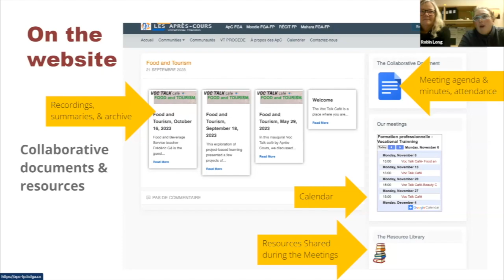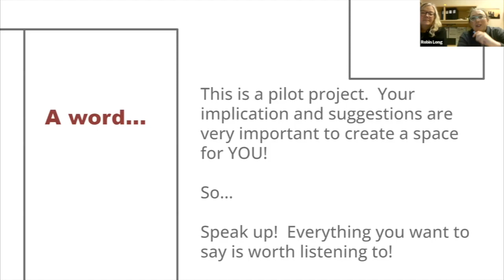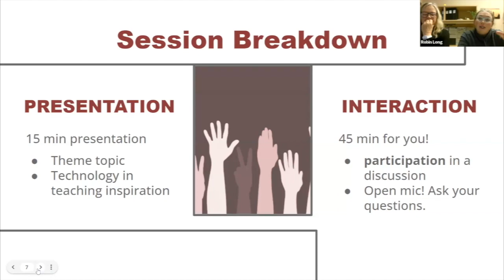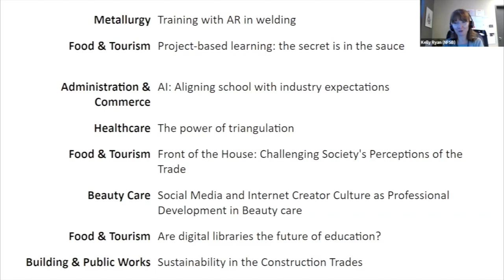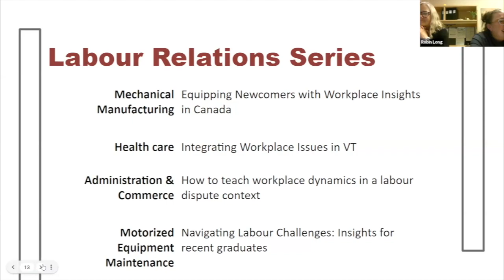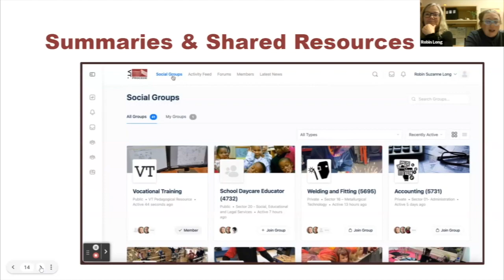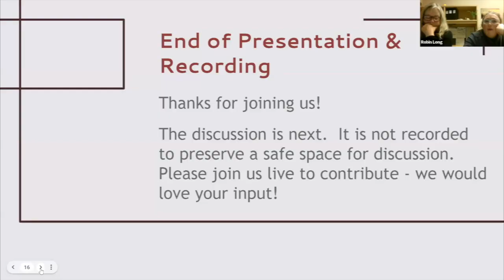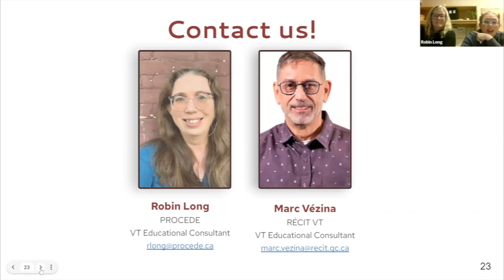Voc Talk Café Best Moment of the First 12 Episodes, December 18, 2023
Best moment of the First 12 Episodes.
Summary
0:00 Welcome and today's goals
2:42 Today’s Presentation: Best moment of the First 12 Episodes
4:04 Episode 1. Training with Augmented Reality in Welding
6:20 Episode 2. Project-based Learning: the Secret is in the Sauce
8:54 Episode 3. Artificial Intelligence, Aligning School with Industry Expectations
11:14 Episode 4. The Power of Triangulation
16:08 Episode 5. Front of the House: Challenging Society's Perceptions of the Trades
19:45 Episode 6. Social Media and Internet Creator Culture as Professional Development in Beauty Care
23:08 Episode 7. Are Digital Libraries the Future of Education?
26:11 Episode 8. Sustainability in the Construction Trades
29:11 Episodes 9 to 12. Labour relations Series
32:45 Summaries and Shared Resources
33:40 Favorite Moments
34:02 - The Dedication of the Hosts
35:43 - Discovering Nuances in the Trades and the Teacher's Feedbacks
38:07 - VT Pride
39:39 - Ideas for the Future
46:23 Topic Key takeaways
47:14 Technology in Teaching Inspiration
47:53 Conclusion
This meeting was on December 18, 2023. It was hosted by Robin Long, Provincial Vocational Training Education Consultant and Marc Vézina, Education Consultant, RÉCIT-Vocational Training, English School Boards.